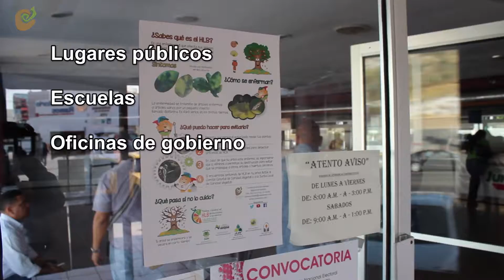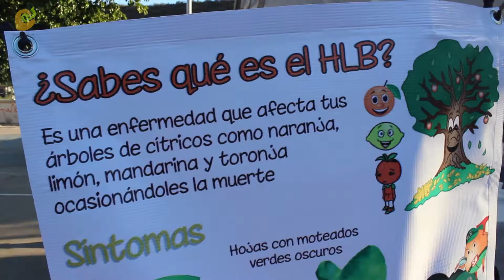Programa de prevención y difusión de la Campaña contra del HLB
Con el objetivo de informar a la comunidad de Guaymas y Empalme el CESAVE Sonora en coordinación con la Junta Local de Sanidad Vegetal realizaron varias actividades de difusión para informar y dar a conocer a la población sobre la enfermedad del HLB de los cítricos y la importancia que representa para la región.